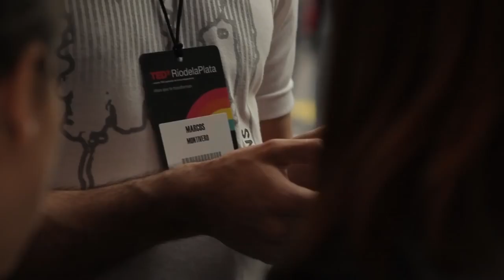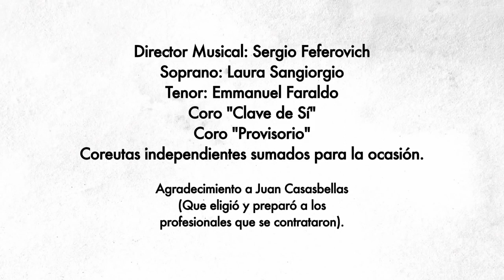Verdi. el brindis de la traviata .فيردي لاترفيطا.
TEDxRiodelaplata

La traviata: Act I. “Libiamo, ne’ lieti calici”

Libiamo, libiamo ne'lieti calici
Che la belleza infiora.
E la fuggevol ora s'inebrii
A voluttà.
Libiamo ne'dolci fremiti
Che suscita l'amore,
Poichè quell'ochio al core
Omnipotente va.
Libiamo, amore fra I calici
Più caldi baci avrà.
Ah, libiamo;
Amor fra I calici
Tra voi tra voi saprò dividere
Il tempo mio giocondo;
Tutto è follia nel mondo
Ciò che non è piacer.
Godiam, fugace e rapido
E'il gaudio dell?amore,
E'un fior che nasce e muore,
Ne più si può goder.
Godiam see'invita un fervido
Accento lusighier.
Godiam, la tazza e il cantico
La notte abbella e il riso;
In questo paradise
Ne sopra il nuovo dì.
Violetta:
La vita è nel tripudio
Quando non s'ami ancora.
Nol dite a chi l'ignora,
E' il mio destin così
Godiamo, la tazza e il cantico
In questo paradiso ne sopra il nuovo dì.